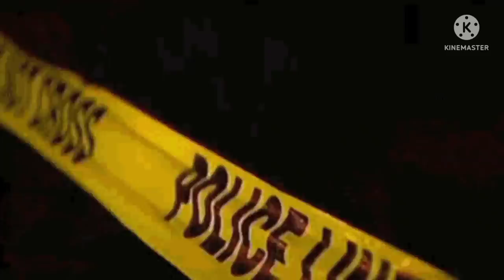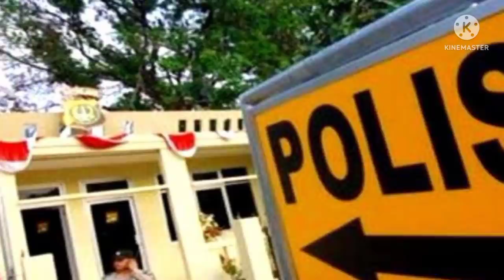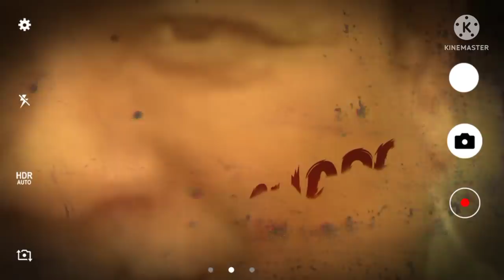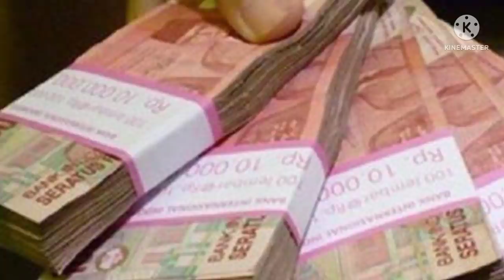PEMBUNUHAN SATU KELUARGA SUKOHARJO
hai guys balik dalam channel gw untuk video kali ini gw ingin menceritakan PEMBUNUHAN SATU KELUARGA SUKOHARJO

informasi dan alur cerita berdasarkan artikel dari pemberitaan yang terjadi sesuai dengan pemberitaan yang beredar.